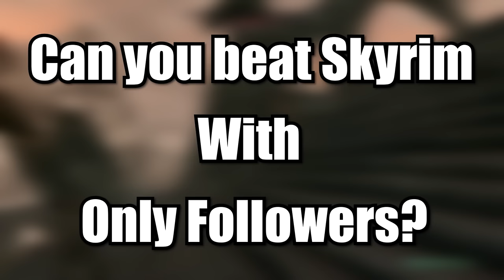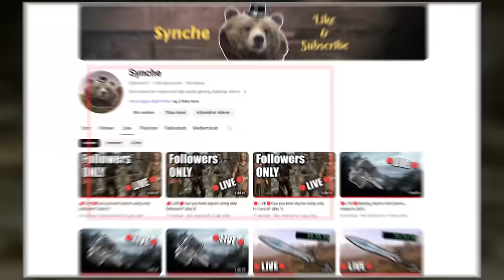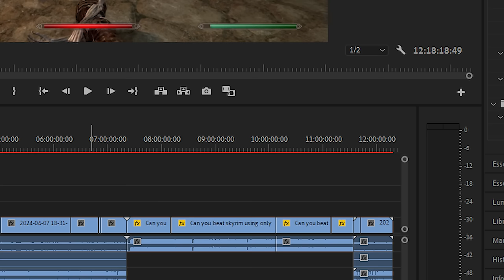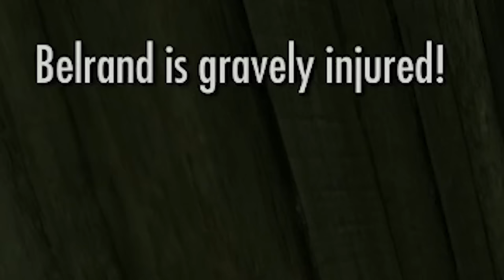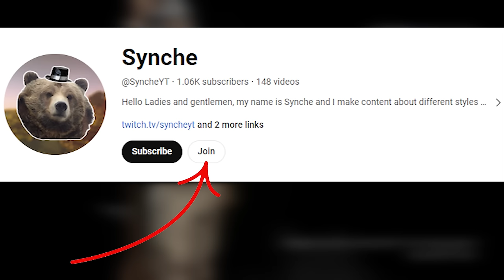Can you Beat Skyrim doing (almost) Nothing?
Today we try to figure out if you can beat skyrim's entire main quest, using only followers for all combat. This challenge took all in all 12 hrs and 20 min to complete, so enjoy!